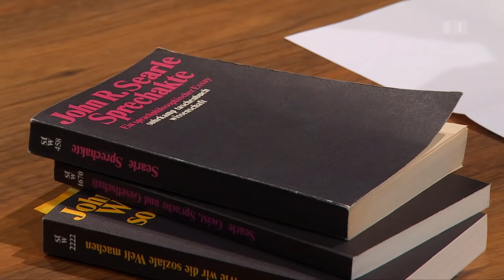John Searle: Der Sinn des Bewusstseins | Sternstunde Philosophie | SRF Kultur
Seit mehr als einem halben Jahrhundert gehört John Searle zu den einflussreichsten Philosophen der Welt. Mit Wolfram Eilenberger spricht er über die Macht der freien Rede, die Kraft der Imagination und die Schnapsidee von denkenden Maschinen.